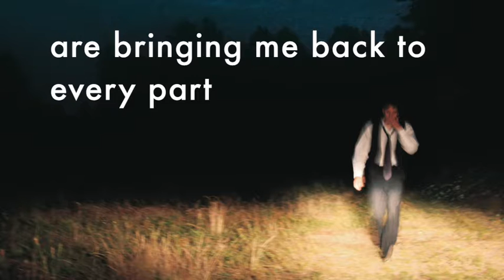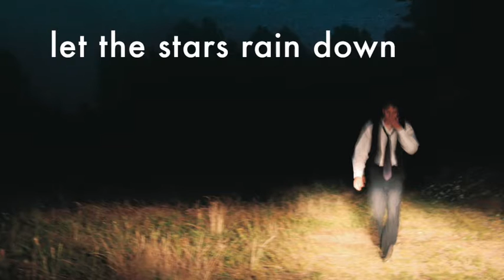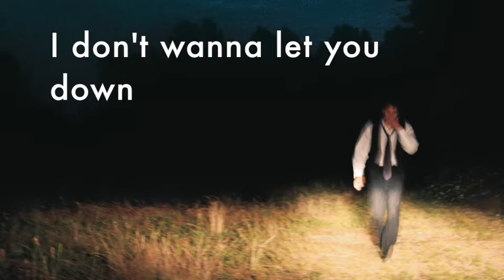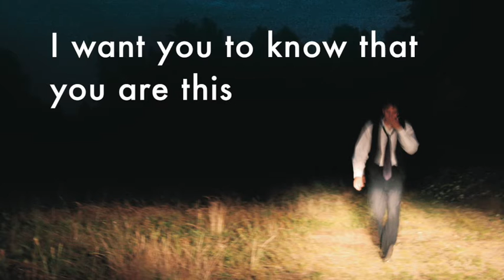David Blair - Finally Feeling - Lyric Video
Go on a music discovery throughout my six albums of music and receive my best songs by mail every day for six days. Enjoy ;-)

About David Blair:

Whether it’s on guitar or piano David Blair shows up in the same way: with exuberant enthusiasm, cheerfulness and charisma. As in his appearance in "The Voice of Germany 2017", where he won Yvonne Catterfeld over with his performance of the Backstreet Boys 'As Long As You Love Me' she couldn't help but rave "You have different nuances in your voice, singing so freely and emotionally - really great." The Canadian story-teller is a first-degree entertainer and sings from the heart!

Whether it's "What Am I Worried About", "Magic", "This Is The Soundtrack" or his current single "Why"  - David Blair's sensational albums offer a tonne of hits. As the American Performing Songwriter Magazine enthuses: "His eclectic collection of acoustic-pop songs provide an unforgettable soundtrack for any occasion." "Absolutely contagious", says the Canadian opera singer and juror on "Canada's Got Talent" Measha Brueggergosman.

The Berliner, who sold his house and most of his belongings in Canada five years ago, is touring across Europe to present his fifth album "As You Let Go: Songwriting Sundays," which will be officially released on February 22, 2019. It's David Blair's first purely acoustic album, presenting only one vocal and instrument track per song about freedom, peace, love, friendship and loss in life. The songs are from David Blair's songwriting Sundays series, when the singer/songwriter wrote a new song every Sunday in 2015/2016 for eight months. The album brings together the most beautiful songs from this collection.

Lyric:

I can tell from all your smiling
Those notes you’re hiding are ringing through clear
Your words are flowing into my dreams
So sweet the birds have followed me here
Cause I…

I’ve started to listen
I’m finally feeling with my heart
The tips of my fingers
Are bringing me back to every part
I want you to know that you are this
The part that is glowing
The part that my body seems to miss

I love hearing stories when you’re in the clouds
I’m out in the open let the stars rain down
The sun is so far but it’s all around and I, I,
I don’t wanna let you down